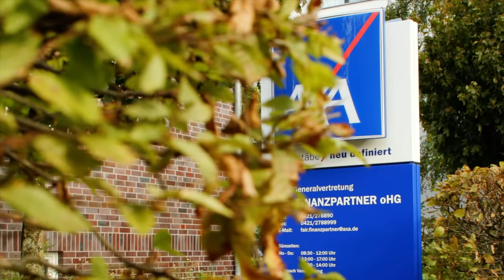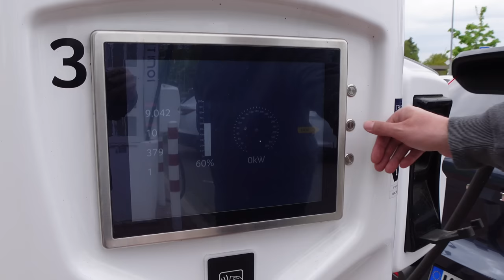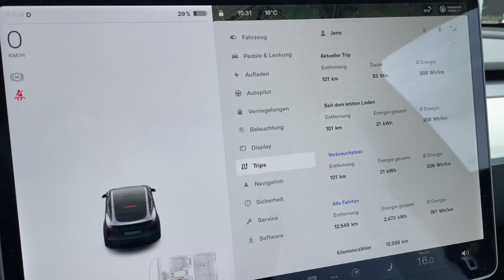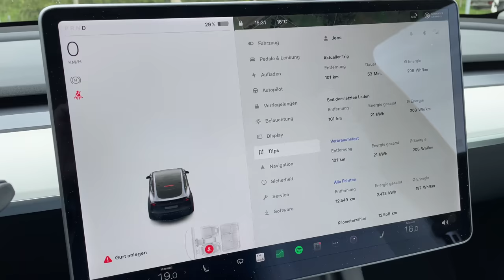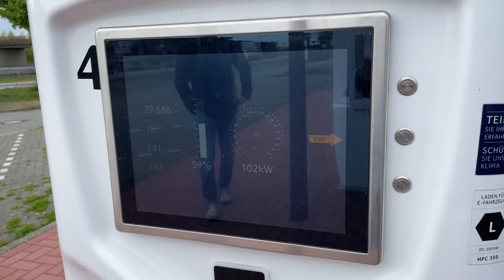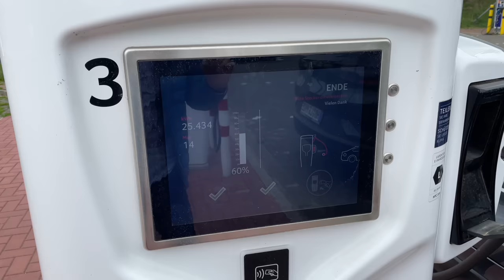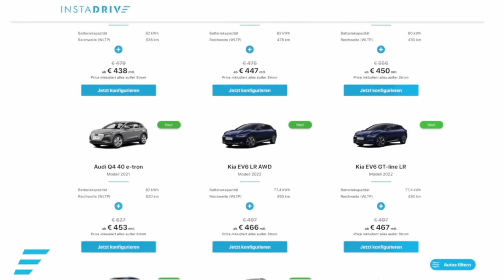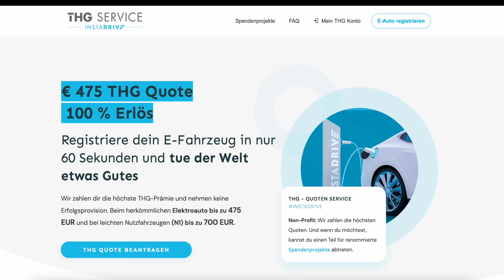Ladeverluste wirklich so groß? Echter Energiebedarf an der Ladesäule. Verbrauch Volvo gegen Tesla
Sind die Ladeverluste bei Elektroautos wirklich so krass? Oder hat nur Tesla da ein Problem? Ich messe den echten Energiebedarf an der Ladesäule auf 100 km Strecke beim Tesla Model Y Long Range im Vergleich zum Volvo XC40 Pure Electric. Wer hat den höheren echten Verbrauch? Auf dem Bordcomputer ist die Sache klar, da schlägt der Tesla den Volvo um Längen. Die überrraschende Antwort ist in diesem Video.

Elektroauto versichern?

Maingau Autostrom:
Du bist auf der Suche nach einer flexiblen Ladelösung für Dein Elektroauto oder Dein Plug-in-Hybrid? Dann bist Du bei uns richtig

5.000 Freikilometer für dich, wenn du bei Instadrive ein Auto-Abo abschließt.